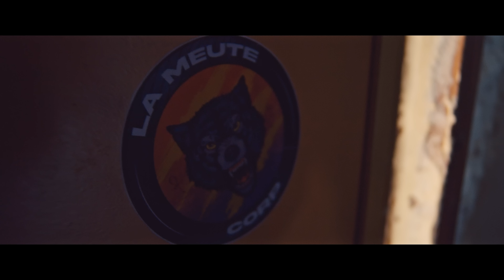Soulby THB - La Main Dans Le Sac (Clip Officiel)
🎥 Music Video by Soulby THB performing La Main Dans Le Sac (Explicit).

🗣 Après plusieurs mois de silence et de discrétion, Young TH revient avec un morceau particulièrement explosif. Sur une composition musicale sombre, Le Chef De La Meute explique qu'il avait besoin de changement dans sa vie et qu'aujourd'hui, plus rien ne lui fait peur. Grâce à un nouvel état d'esprit et une ambition considérable, Soulby THB envoie un message très fort : pour évoluer à ses côtés, il faut être équipé, déterminé et prêt à faire le grand saut.

MORCEAU DISPONIBLE SUR TOUTES LES PLATEFORMES DE STREAMING.

☉ Composition Musicale :
- MB On The Track

☉ Réalisation :
- Sekou The Dreamer

☉ Équipe Technique :
- 7ie Clap

☉ Remerciements :
- Hospitium France